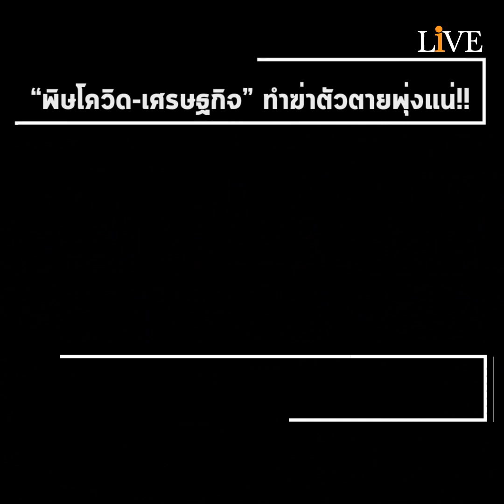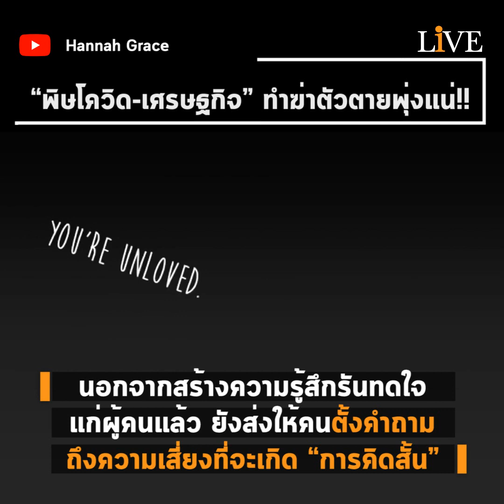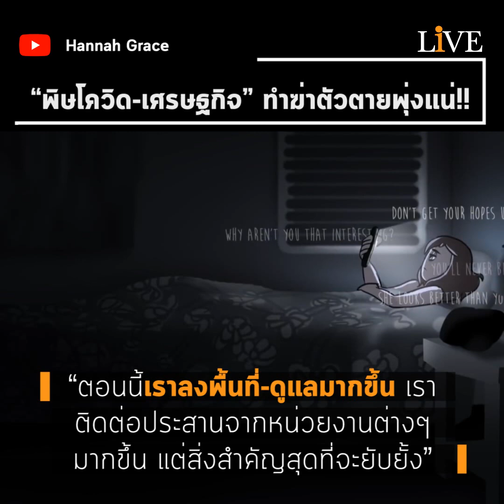[Hot Issue] “พิษโควิด-เศรษฐกิจ” ทำฆ่าตัวตายพุ่งแน่!! แพทย์เตือนให้ระวัง อย่าประมาทกลุ่มเสี่ยง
อ่าน “สัมภาษณ์พิเศษ” ฉบับเต็ม
“สถานการณ์แบบนี้ โอกาสเสี่ยงจะทำให้คนเสียชีวิต จากฆ่าตัวตายสูงขึ้น ไม่ใช่แค่ประเทศไทยนะครับ แต่ทั่วโลกจะสูงขึ้นอยู่แล้ว”